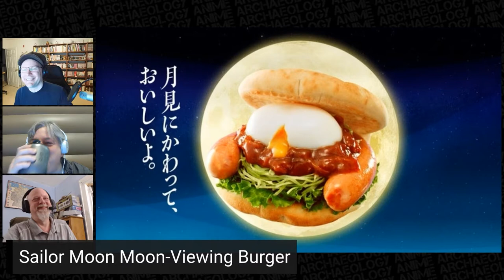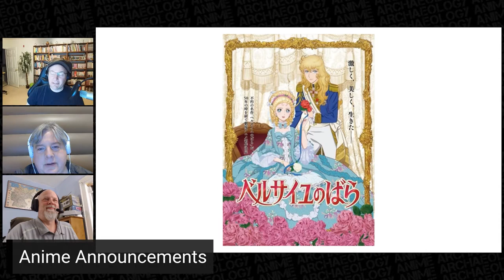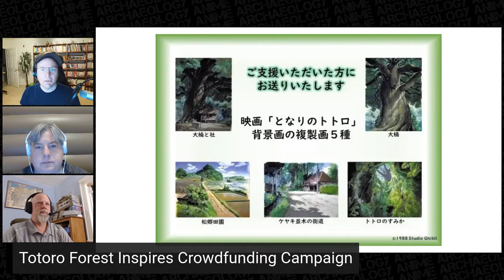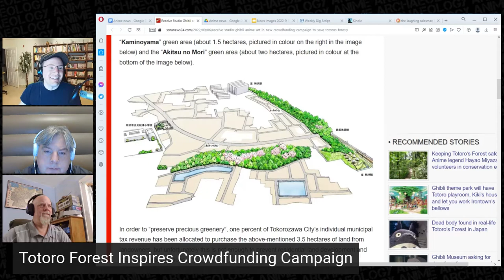Anime News: Sailor Moon Moon-Viewing Burger, GeGeGe no Kitaro Boxers, Attack on Titan Stage Musical